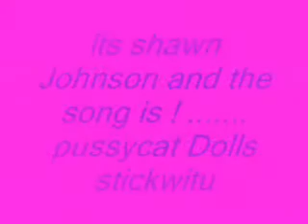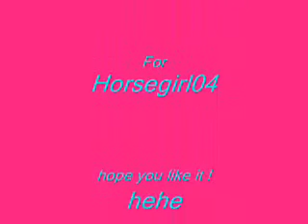shawn johnson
this video was ment to have the song Stick Wit U BUT Youtube made me change it coz of copywrite crap?:S so i dnt know if the song goes wit the vid anymore plzz tell me if it doesnt work and i will change it xx and they deleted the comments I THINK xx